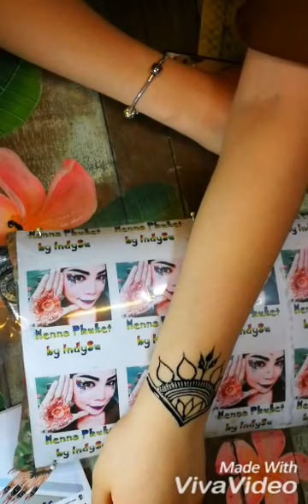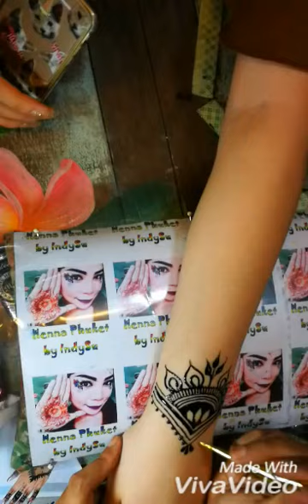เฮนน่าภูเก็ต Henna Phuket by Indysu henna Thailand event henna